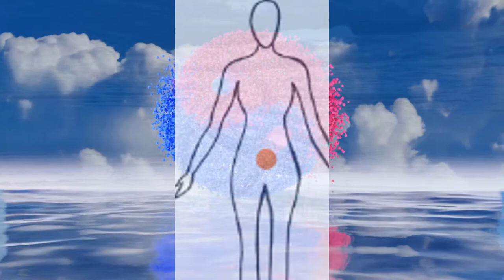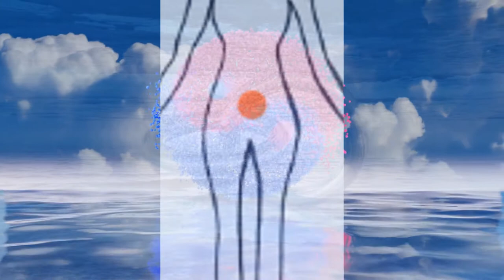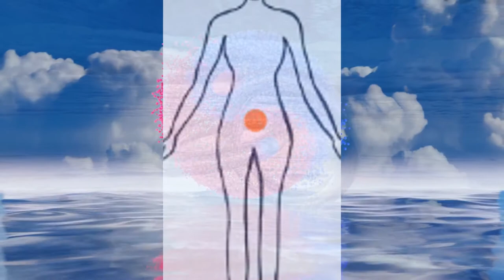The Sacral Chakra “Svadhisthana”. Ways To Unlocking And Balancing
-  Positive Affirmation.